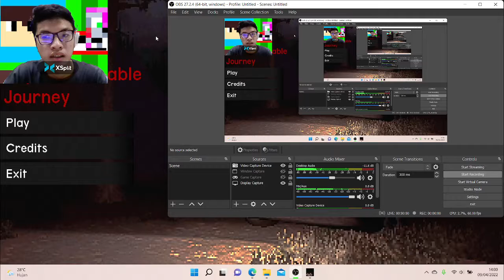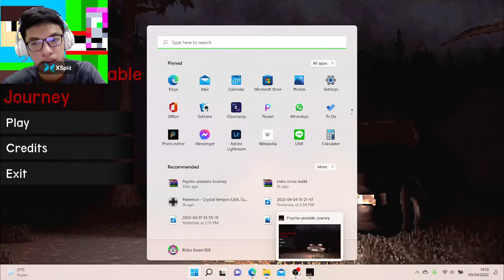Psycho-unstable Journey (Gameplay) With Commentary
Psycho-unstable journey - its game is about traveling by car. Here you have to overcome a long way through rain and lightning. Can you make it to the end, won't you go crazy.

⭐ Remember to give him a "LIKE" if you like the video.

Describing of the channel
►Hi! How are you? My name is "Ricko" but you can tell me "Rick". I have a great time making videos of guides on FNaF,FnaF Fan Games,Friday Night Funkin And Minecraft.